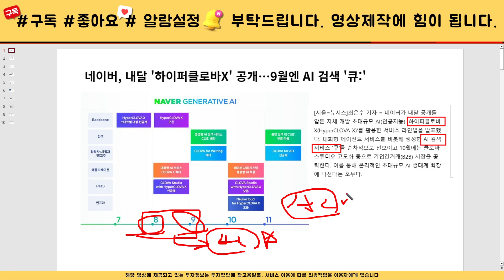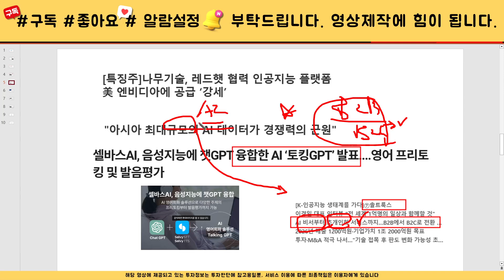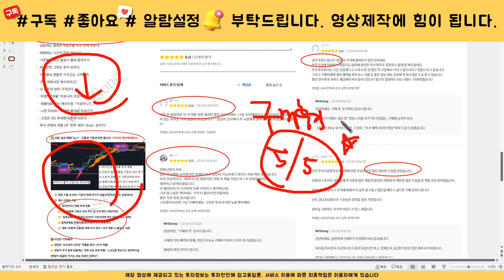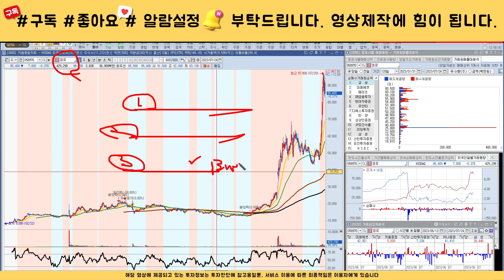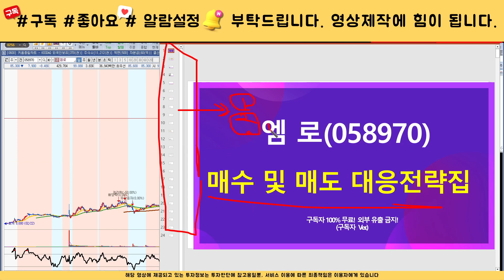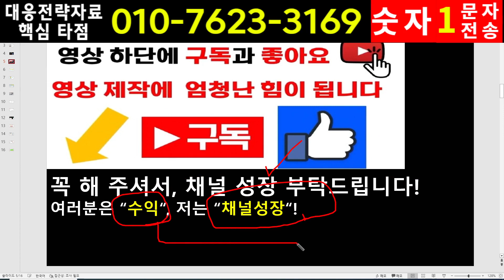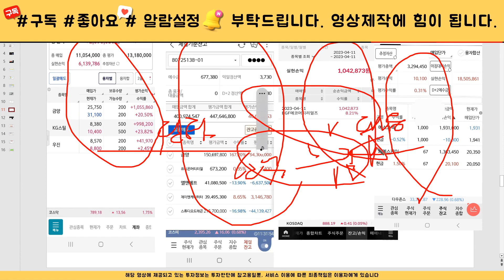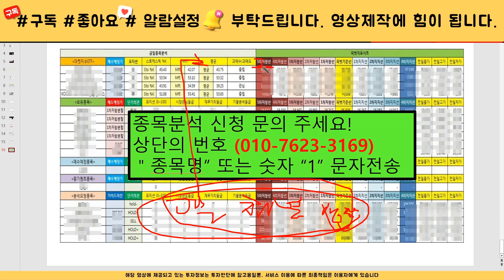[주식]엠로 - 주가전망과 대응전략 반드시 확인하세요! 세력 목표가까지는 흔들리지 않아야 합니다